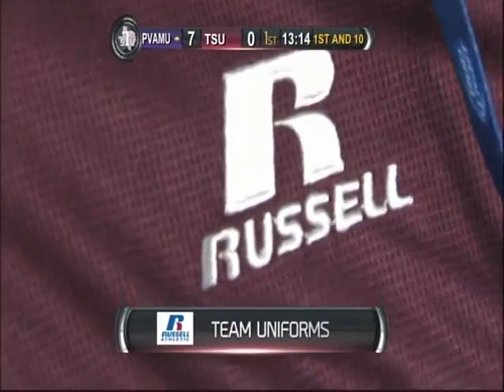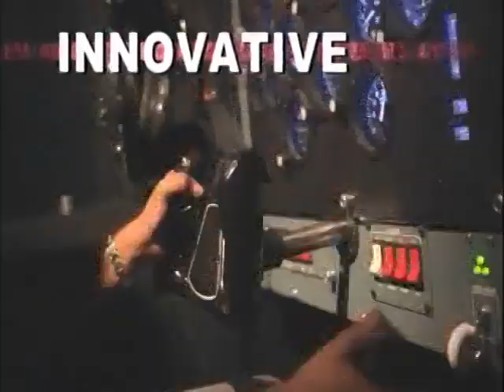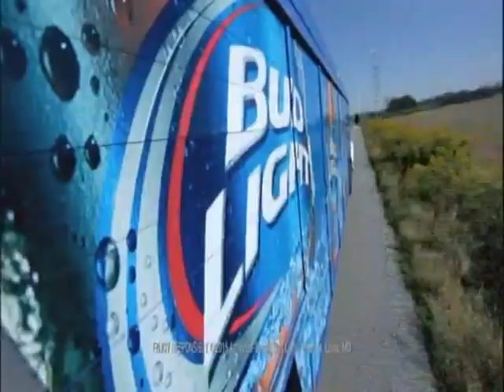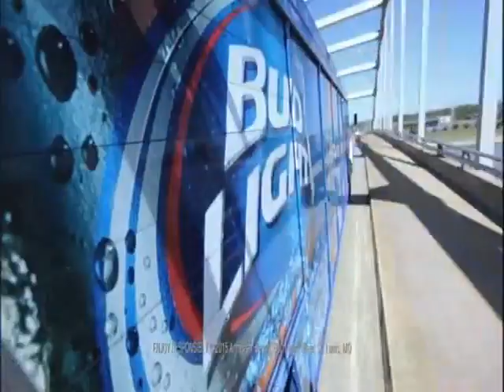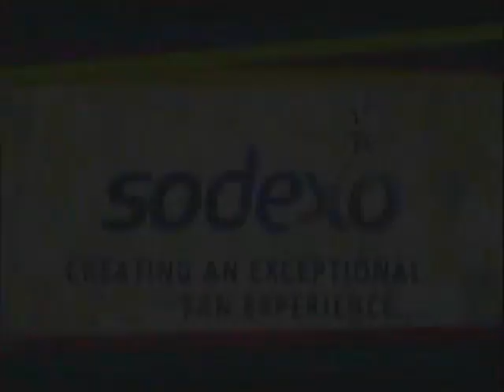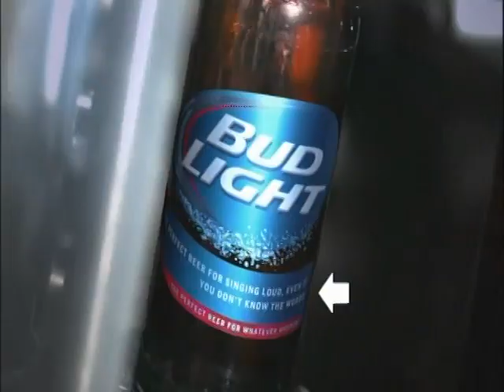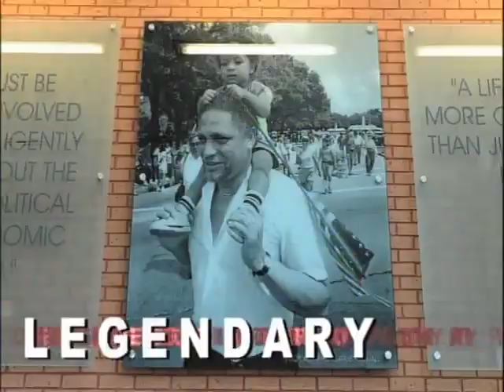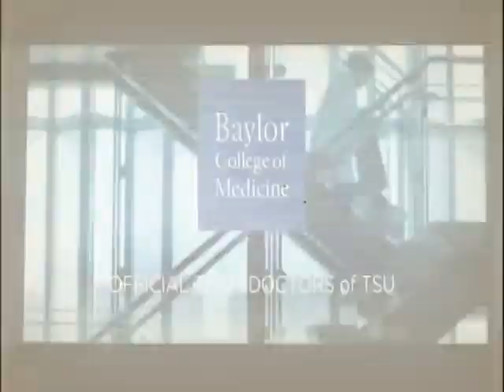2015 Labor Day Classic Football - Texas Southern vs. Prairie View A&M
2015 LDC featuring TSU and Prairie View A&M at BBVA Stadium in Houston, Texas